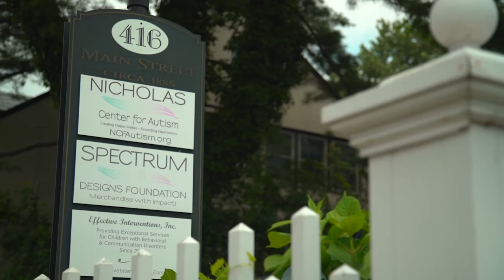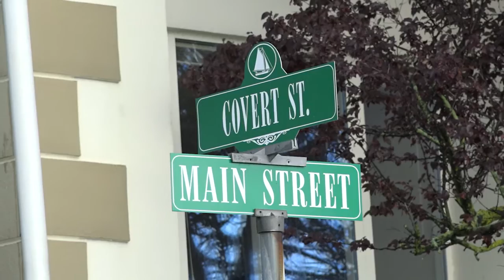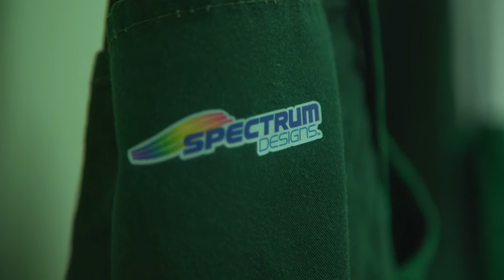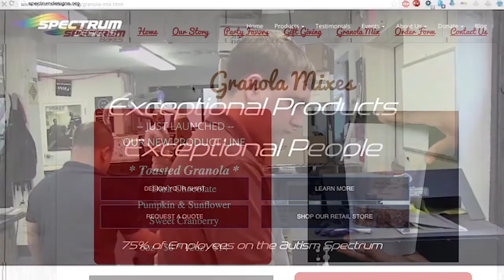Spectrum Designs Capital Campaign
Since 2011, Spectrum Designs has offered meaningful employment opportunities to people living with autism. It boasts a 75% workforce made up of people on the autism spectrum! Today, it is estimated that a half a million people are estimated to enter into adulthood over the next decade. They will be seeking opportunities for work and daily productivity and purpose.
Spectrum Designs seeks a permanent home, in the Port Washington community, to continue to serve the needs of the autism community today, and for many years to come.